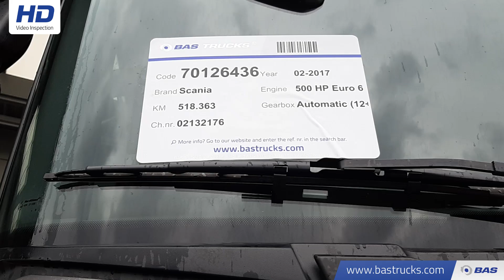70126436 Scania R500